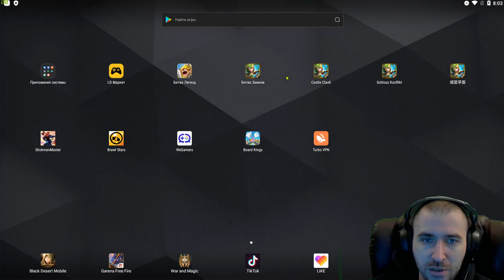НОВЫЙ СЕКРЕТНЫЙ НАБОР \ ТОК ФОНТАНЫ ДЛЯ ЛЮДЕЙ \ БИТВА ЗАМКОВ \ CASTLE CLASH